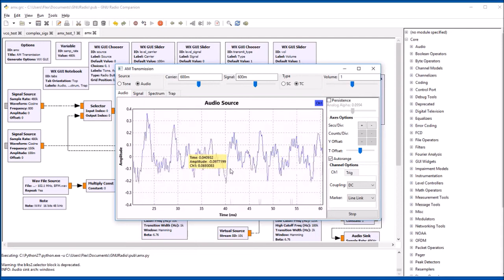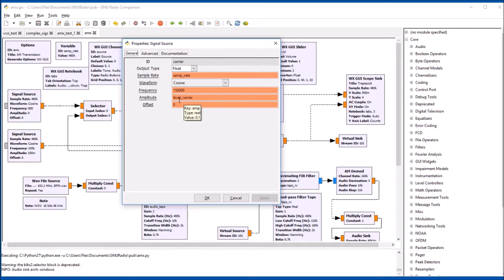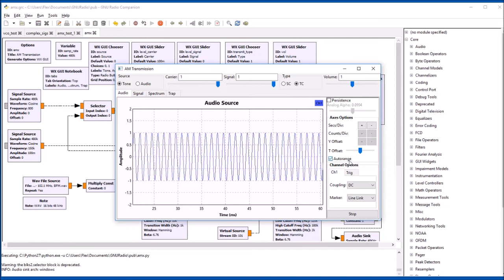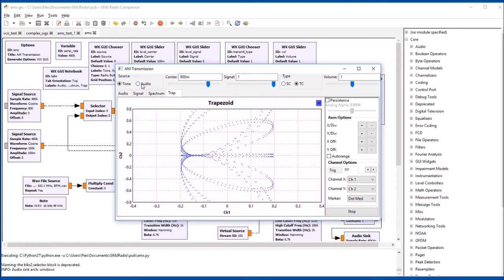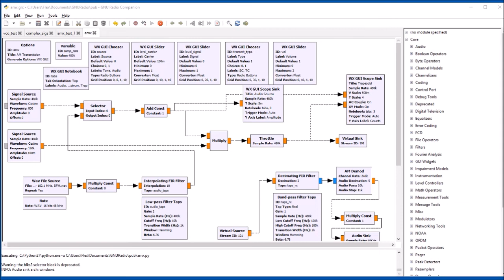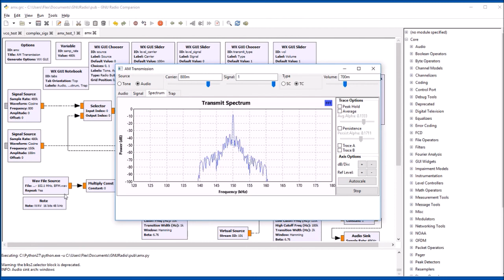GNURadio Amplitude Modulation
Exploring GNU Radio with Amplitude Modulation. Here is an example of creating AM with GNURadio. GRC code and more information on my web